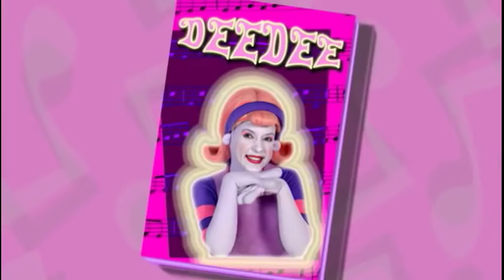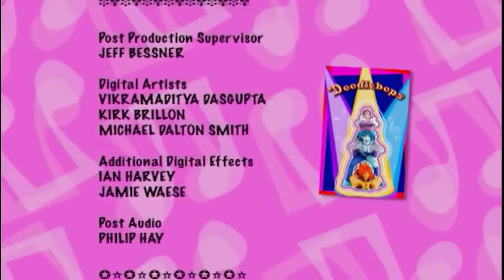The Doodlebops: Full Episode Marathon!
It's a Doodlebops marathon! Join Deedee, Rooney and Moe for an hour of nonstop Doodlebops fun!